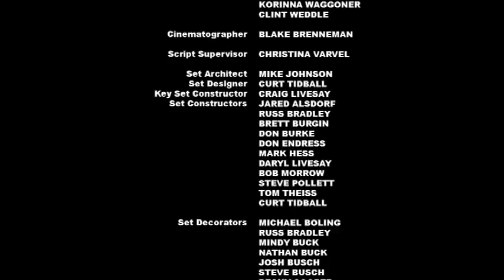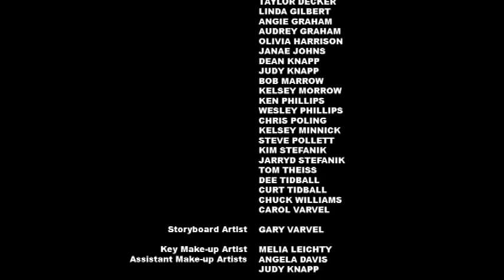The Board_clip3